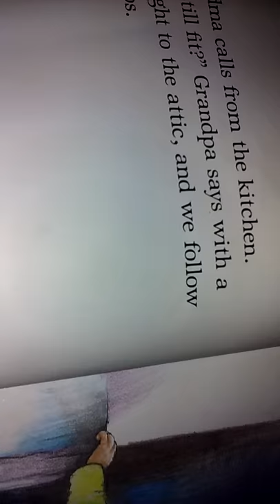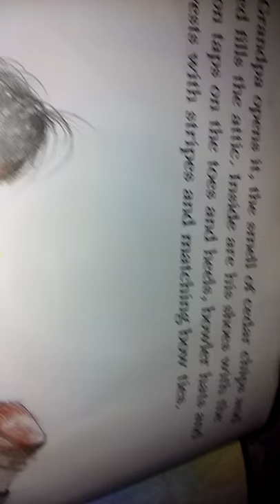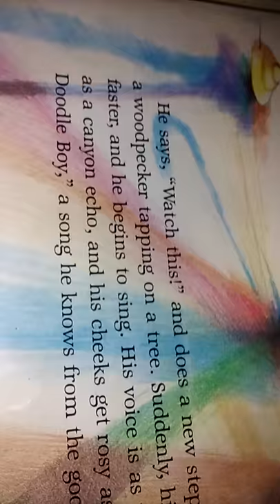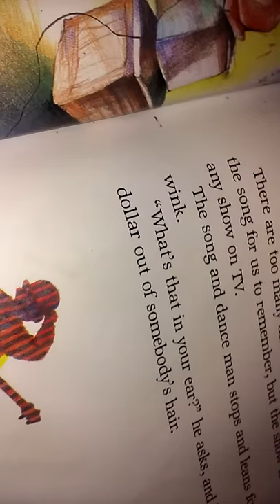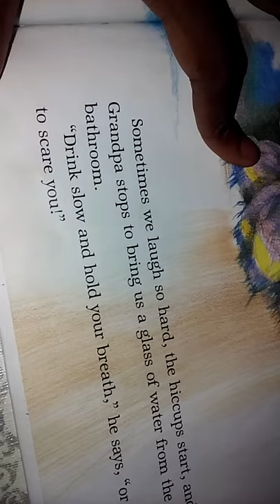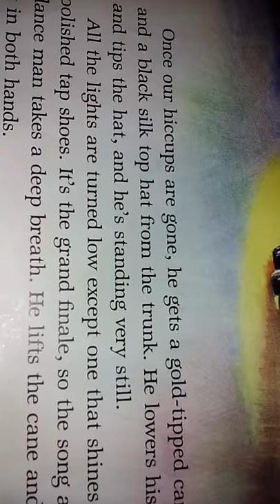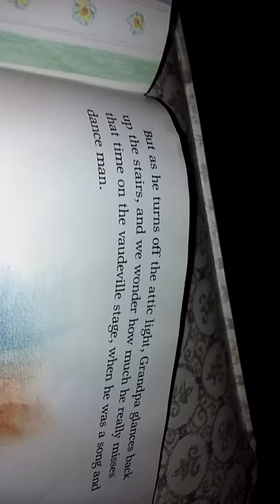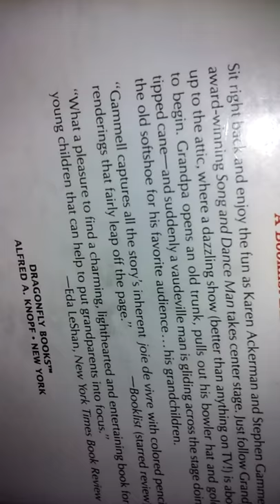Song and dance man yeah fun book